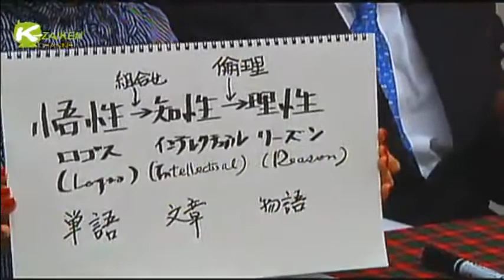第九回「トビケン」の見たい・聴きたい・言わせたい！！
MC：飛岡健
アシスタント：尾崎なつ、五嶋りさ

約30年に渡って未来を予測し、その正確さで高い評価を受けている飛岡健が、事にふれ未来を、それ故過去現在に思う事を素敵なアシスタントとともにエンターテイメントな雰囲気でわかりやすく情報を発信していきます。
乞うご期待、みなさんお楽しみを！